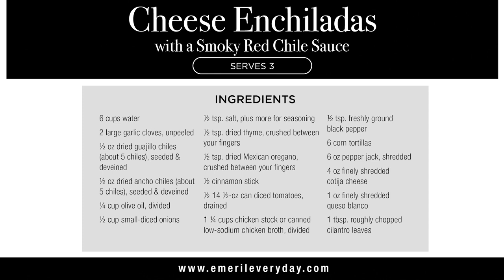Cheese Enchiladas with a Smokey Red Chile Sauce | Emeril Lagasse Power AirFryer 360 Recipes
Please the crowd with the Emeril Lagasse Power Airfyrer 360 cheese enchiladas recipe, made with a smoky red chile sauce. This traditional Mexican platter gives the taste of tiny tortillas stuffed with pepper jack and cotija cheese. The creamy sauce is blended with the flavors of caramelized onion, tomato, chile, and oregano pureed and poured into a baking dish. Bake together to a moist and satisfying cheese burrito. An interesting meal for friends and family gatherings everyone will enjoy.

Cheese Enchiladas with a Smokey Red Chile SauceRecipe
Serves 3

Ingredients:
6 cups water
2 large garlic cloves, unpeeled
½ oz dried guajillo chiles (about 5 chiles), seeded & deveined
½ oz dried ancho chiles (about 5 chiles), seeded & deveined
¼ cup olive oil, divided
½ cup small-diced onions
½ tsp. salt, plus more for seasoning
½ tsp. dried thyme, crushed between your fingers
½ tsp. dried Mexican oregano, crushed between your fingers
½ cinnamon stick
½ 14 ½-oz can diced tomatoes, drained
1 ¼ cups chicken stock or canned low-sodium chicken broth, divided
½ tsp. freshly ground black pepper
6 corn tortillas
6 oz pepper jack, shredded
4 oz finely shredded cotija cheese
1 oz finely shredded queso blanco
1 tbsp. roughly chopped cilantro leaves

Directions:
1. Place a small saucepot on the stove top. Bring the water to a boil in the
saucepot. Then, remove the saucepot from the heat, cover, and reserve.

2. Place a 12-in. sauté pan on the stove top. Heat the pan over medium heat.
Toast the garlic on one side of the pan and cook while turning frequently
until dark spots appear on the skin and the garlic softens inside its peel
(about 15 mins.). Remove the garlic from the pan, peel, and reserve.

3. While the garlic is toasting, toast the dried chiles on the other side
of the pan while flattening and pressing the chiles down with a spatula
until the oils are released (2–3 mins. per side). Transfer the chiles
to the pot of hot water and weight them to keep them submerged.
Cover and soak until the chiles are reconstituted (2–3 hrs.).

4. Wipe the pan clean with a paper towel. Heat 2 tbsp. olive oil over
medium-high heat. Add the onions and ¼ tsp. salt and cook until the
onions are lightly caramelized and tender (about 5 mins.). Add the garlic,
thyme, oregano, and cinnamon and cook until fragrant (about 30 secs.).
Add the tomatoes and 2 cups stock and bring to a boil. Then, reduce the
heat and simmer until the flavors come together (about 4 mins.). Add the
rest of the salt and black pepper, stir , and reserve. Discard the cinnamon.

5. Transfer the chiles to a blender and add ½ cup of the soaking water and
blend until puréed. Then, strain the chiles through a fine mesh sieve,
pressing to extract as much of the chiles as possible. Discard the solids.
Return the puréed chiles to the blender and add the onion–tomato
mixture and the rest of the stock. Place a towel on top of the blender
(use caution when blending hot liquids) and purée until smooth.

6. Clean the sauté pan. Add 3 tbsp. olive oil and heat the oil over
medium-high heat. Add a tortilla and cook until soft and pliable
(about 20 secs. per side), allowing any excess oil to drip into the pan.
Then, transfer the tortilla to a paper towel-lined baking sheet. Repeat
with the rest of the tortillas, adding the rest of the oil as needed.

7. Lightly season the tortillas with salt. Place 2 tbsp. pepper jack and 1 tbsp.
cotija cheese down the center of each tortilla. Roll the tortillas up and
place them seam side down in a 9 ½ x 9 ½ baking dish. Pour the sauce
over the tortillas and sprinkle the queso blanco over the sauce.

8. Slide the Pizza Rack into Shelf Position 6. Place the baking dish on
the Pizza Rack. Select the Bake setting (325° F/165° C). Set the
cooking time to 15 mins. Press the Start Button to begin the cooking
cycle. When the cooking time is complete, remove the enchiladas
from the oven, sprinkle with the cilantro, and serve immediately.